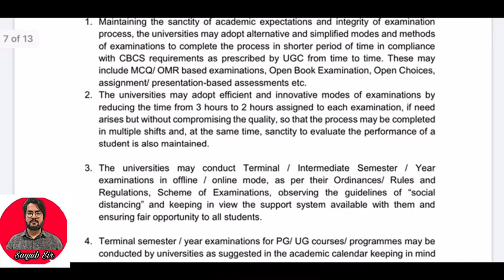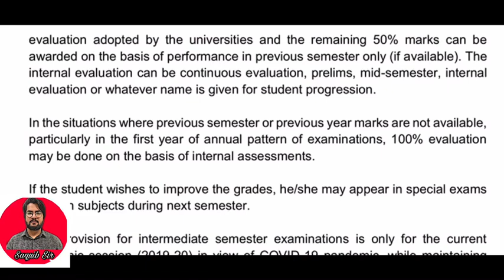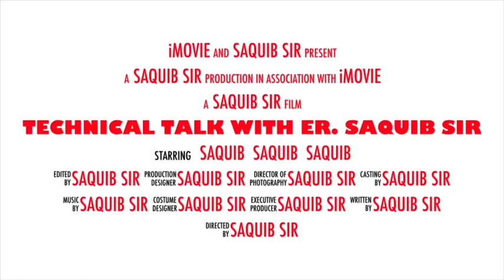Result kya aaega..? II semester promote hone pr II Technical Talk with Saquib Sir Episode -5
Watch Episode 4 - A.I.C.T.E ka bada faisla exams ko le kr